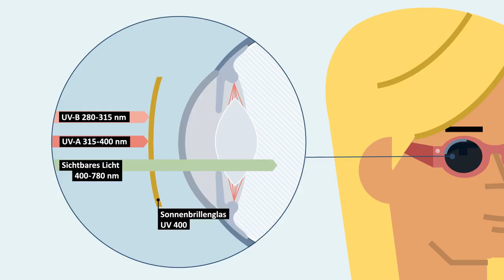Was taugt meine Sonnenbrille?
Eine Sonnenbrille ist wichtig – nicht nur weil sie cool aussieht: UV-Strahlung kann grauen Star verursachen. Aber woran erkenne ich, ob meine Sonnenbrille die UV-Strahlung wirklich ausfiltert? Kommt es auf den Preis an? Wie funktioniert der Schutz überhaupt? Ihr habt gefragt, wir haben die Antworten.
Mehr Infos rund um die Themen Sonnenschutz, UV-Schutz und Augenschutz gibt es auch